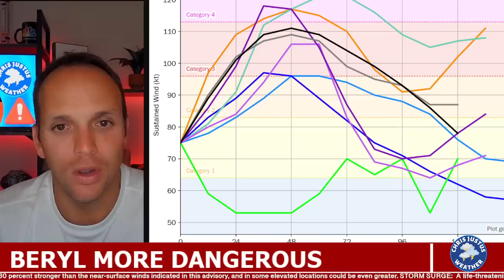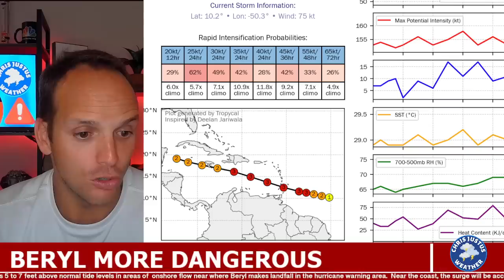RAPID INTENSIFICATION: BERYL IS EXTREMELY DANGEROUS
6/30/24 PM Late Night Update: New satellite imagery shows a growing and stronger Beryl that will now become a record early major hurricane with high impacts for my Caribbean island friends. Now you need to be dialed in on a second system possible. I'll look closer at where this and the second system could go.